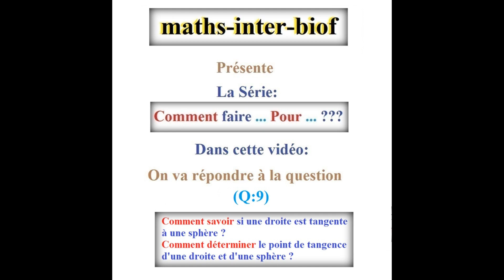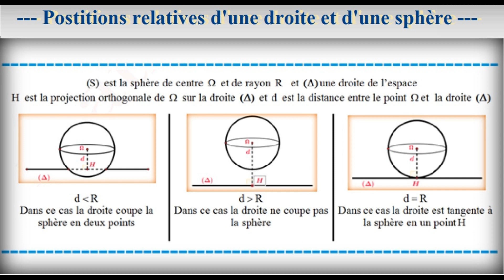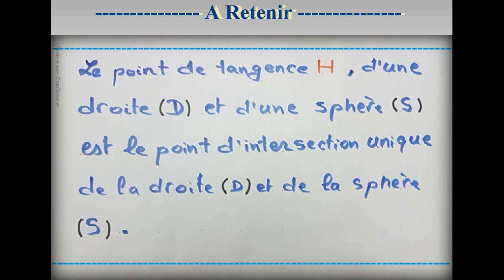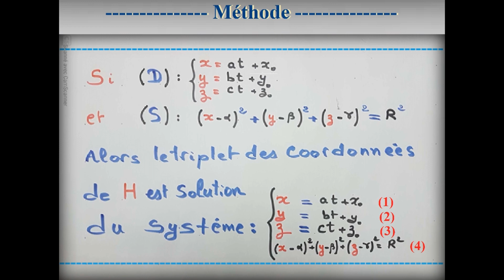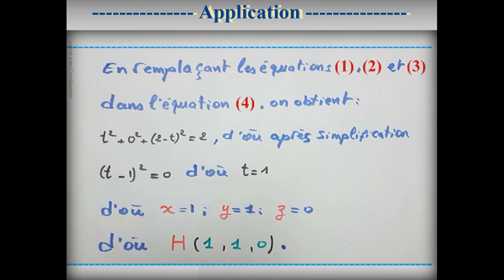Comment déterminer le point de tangence d'une droite et d'une sphère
Cette vidéo vise à fournir une réponse précise à une question spécifique, " Comment déterminer  le point de tangence d’une droite et d’une sphère ?" C'est l'une d'une série de questions auxquelles nous aimerions répondre sur vidéos au sein du programme « comment  faire … pour ... ??? »  ce sont justement les questions que les élèves se posent sans vraiment trouver des réponses pertinentes … ces vidéos ont pour objectif  d’aider ces élèves à surmonter leurs difficultés en mathématiques.